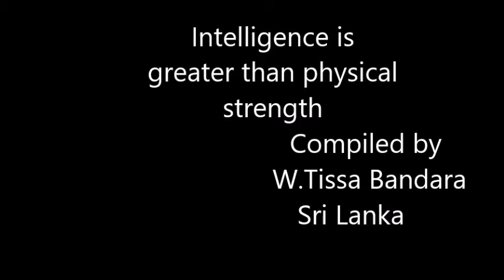Intelligence is greater than physical strength